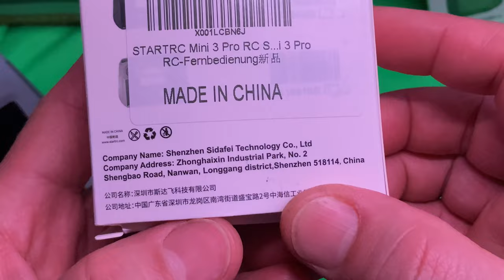DJI MINI 3 PRO - STARTRC PROTECTIVE COVER 2023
STARTRC PROTECTIVE COVER FOR DJI MINI 3 PRO REMOTE CONTROL

🇹🇭 T H A I L A N D - 2 5 1 3 🇹🇭